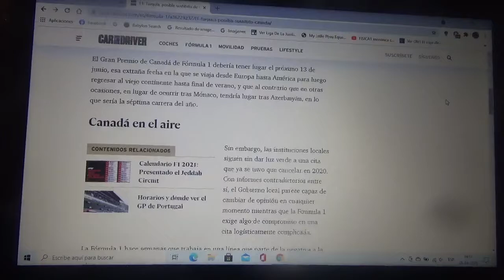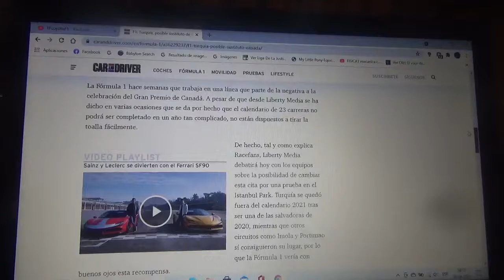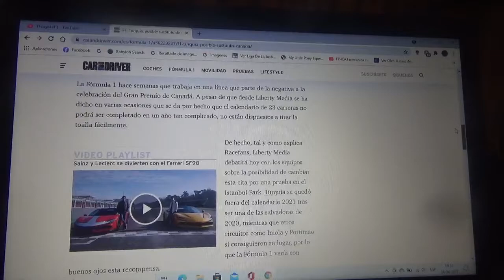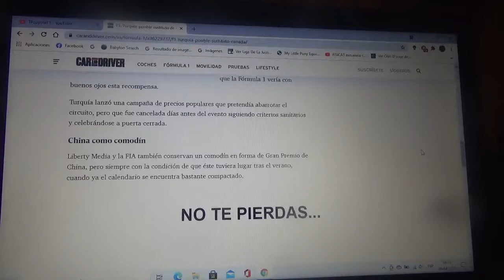El GP de Turquía podría sustituir al GP de Canadá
Todo parece indicar que el Circuito Gilles Villeneuve de Montreal podría no tener Gran Premio en esta Temporada 2021 de Fórmula 1 tal como pasó en la Temporada 2020